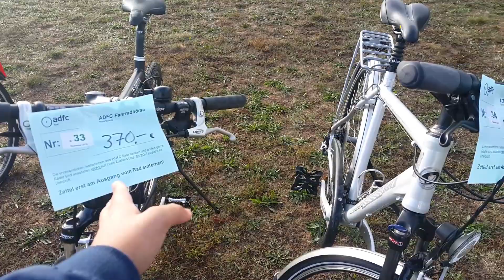Aaj ka din bhout SUCCESSFUL raha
Here is a vlog after a month.